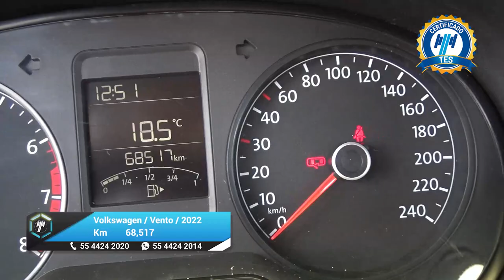Volkswagen / Vento / 2022 - 27074